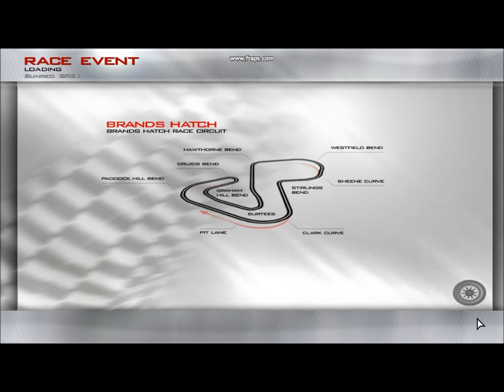GTR Evolution: Untold - Demo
Gameplay of the demo GTR Evolution: Untold Demo